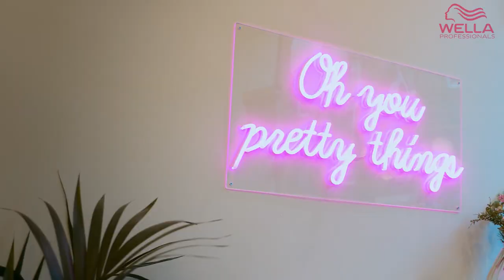EIMI Styling: Create Soft, Bouncy Curls in partnership with Creative Style Director, Colin McAndrew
Creative Style Director, Colin McAndrew shares how to create soft, bouncy curls using EIMI Root Shoot, EIMI Glam Mist and EIMI Mystify Me Light.

Tip: If you love the model’s colour, then search our playlist to learn how it was created in this next video: Koleston Perfect: Deluxe Regrowth with KPME+